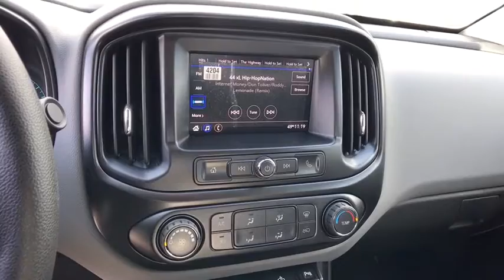2021 Chevrolet Colorado Carson City, Reno, Yerington, Northern Nevada, Elko, NV 21-0563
Summit White New 2021 Chevrolet Colorado available in Carson City, Nevada at Champion Chevrolet Reno. Servicing the Reno, Yerington, Northern Nevada, Elko, NV area.
2021 Chevrolet Colorado 4WD Work Truck - Stock#: 21-0563 - VIN#: 1GCGTBEN8M1201151